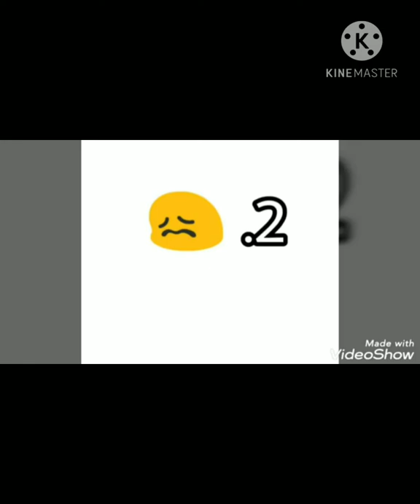barat kingsyri kaif ahmed